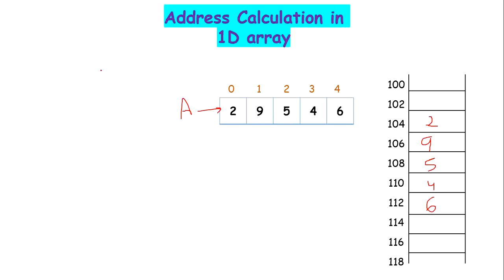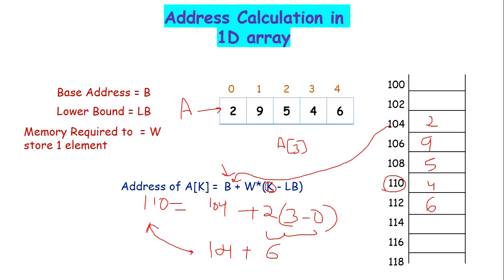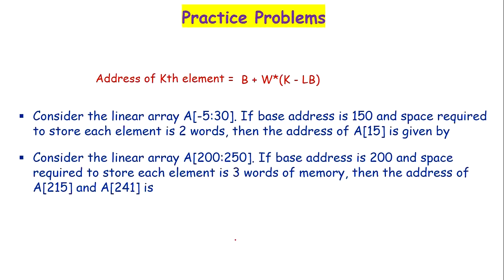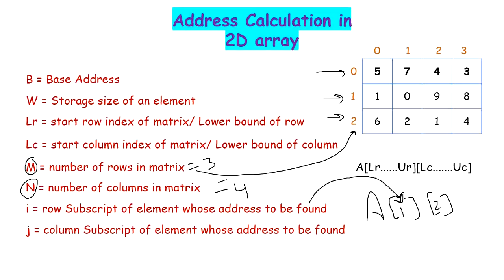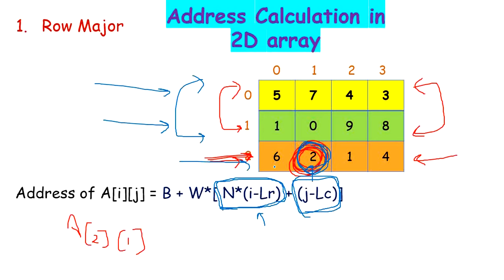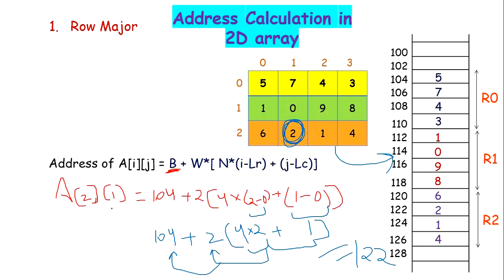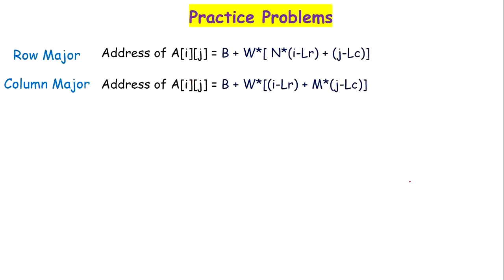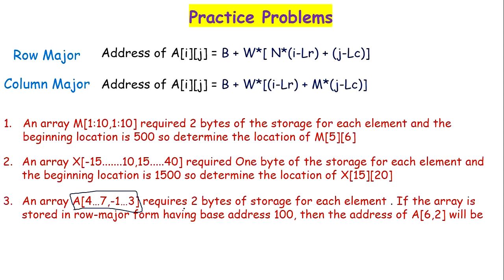Address calculation in 1D and 2D arrays| Practice Problems | Data Structure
In this video, we will learn how to calculate address of an element in 1 dimensional and 2 dimensional arrays with practice problems. Solution of practice problems will be provided in next tutorial.